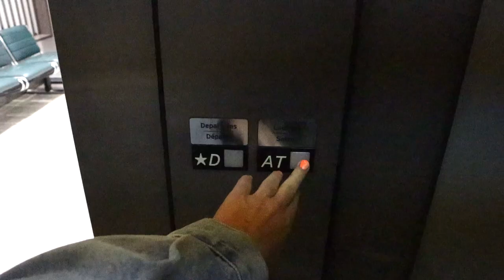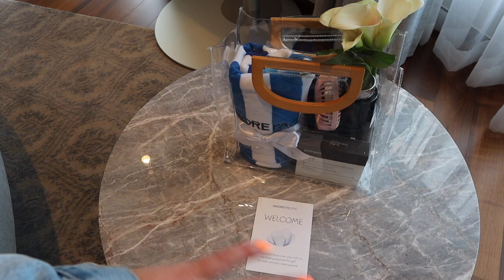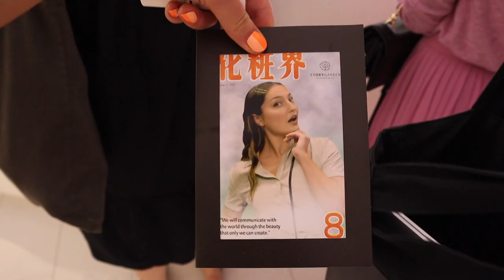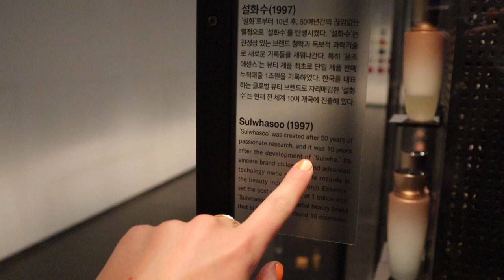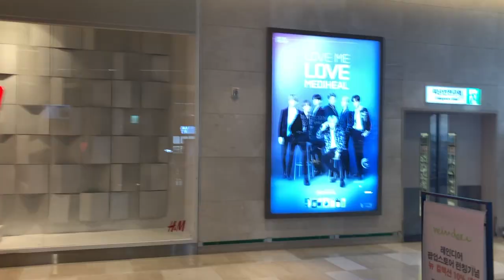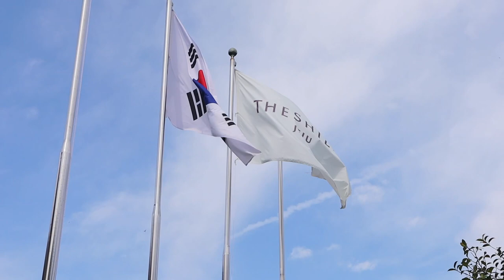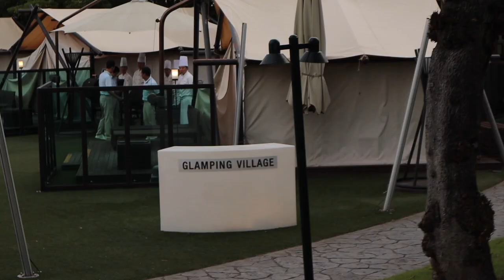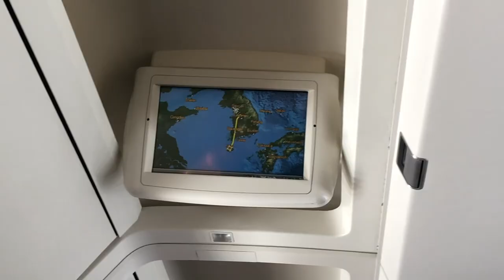I Tried Korean Skincare For A Week (+ SOUTH KOREA VLOG!)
GLASS SKIN HERE I COME 💅🏼 i’m ready for an 8 step korean skincare routine!

FOLLOW ME ▹

PRODUCTS MENTIONED ▹

FILMING EQUIPMENT ▹

Main Camera ‣
Secondary Camera ‣
Vlog Camera ‣
Umbrella lights ‣
Ring light ‣
Memory card ‣

This video is not sponsored, but this footage was captured while on a press trip with parent company AMOREPACIFIC. Huge thanks to AMOREPACIFIC for bringing me along their Fam Tour trip- learning about Amorepacific, Laneige, Sulwhasoo, Innisfree, Mamonde, and Primera was a skincare junkies dream come true!!!

Hi hi! My name is Jaclyn and I’m from Toronto, Canada. I make videos, paint faces, and talk way too loud.